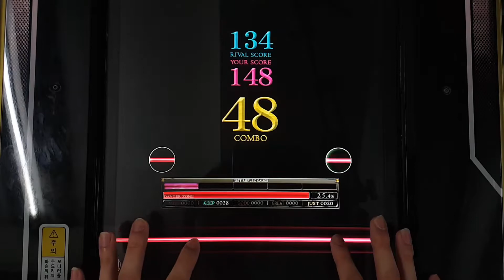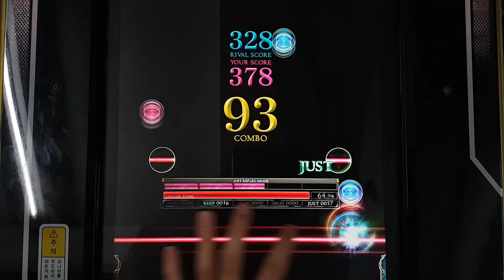[REFLEC BEAT 悠久のリフレシア] [3] We need love (BASIC) 100.0%